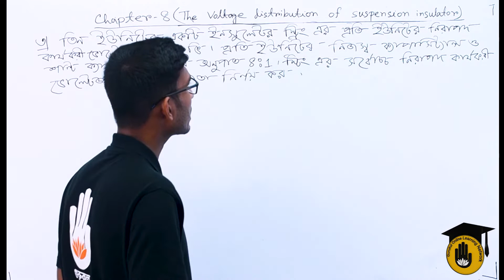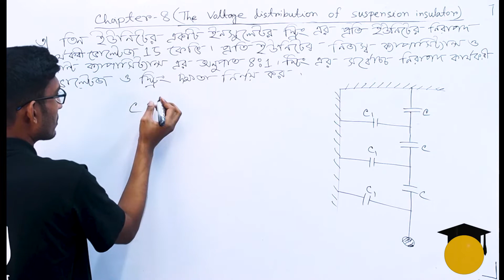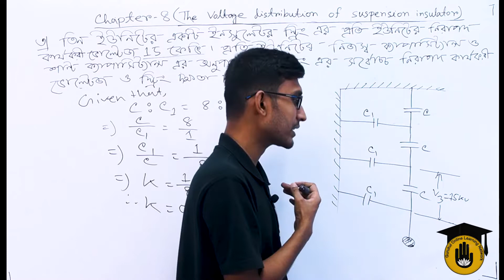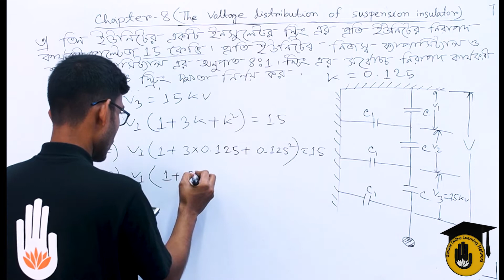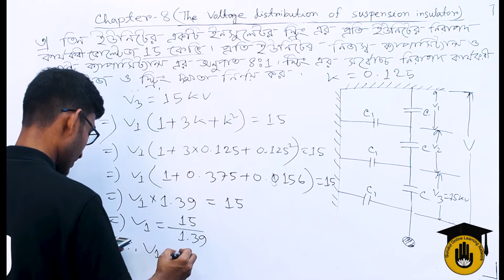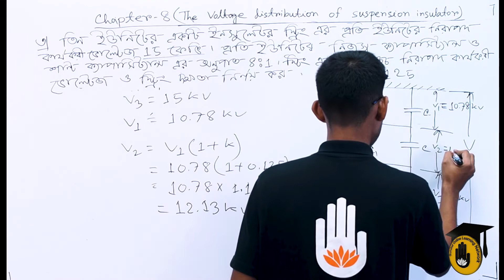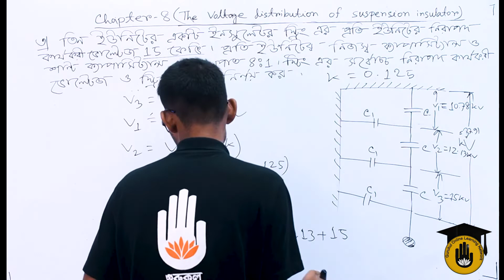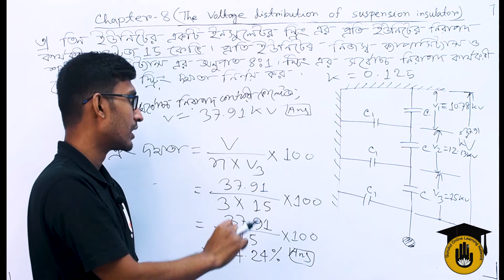Electrical Technology, TD-1, Chapter-8, Solved Problems on String Efficiency 03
"স্ট্রিং দক্ষতা সম্পর্কিত সমস্যার সমাধান - ০৩ [Solved  Problems on String Efficiency 03]" আজকের আলোচনার বিষয় |"স্ট্রিং দক্ষতা সম্পর্কিত সমস্যার সমাধান - ০৩ [Solved  Problems on String Efficiency 03]" - ক্লাসটি "ট্রান্সমিশন এন্ড ডিস্ট্রিবিউশন অব ইলেকট্রিক্যাল পাওয়ার -১ [ Transmission and Distribution of Electrical Power-1 ]" কোর্সের "অধ্যায় ০৮ /Chapter 08" এ  পড়ানো হয় | এই ক্লাসটি বাংলাদেশ কারিগরি শিক্ষা বোর্ড [Bangladesh Technical Education Board] এর পলিটেকনিক [Polytechnic] ডিসিপ্লিন এর ৬ষ্ঠ সেমিস্টার, ইলেকট্রিক্যাল টেকনোলজি [ 6th Semester, Electrical Technology ] এ পড়ানো হয়।

"স্ট্রিং দক্ষতা সম্পর্কিত সমস্যার সমাধান - ০৩ [Solved  Problems on String Efficiency 03]"- আলোচনা করেছেন সাব্বির আহমেদ।